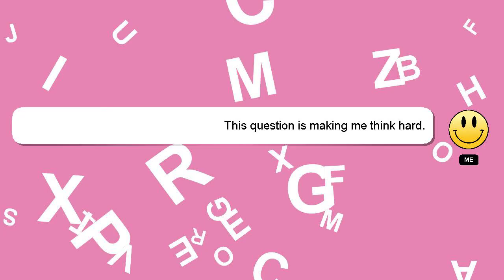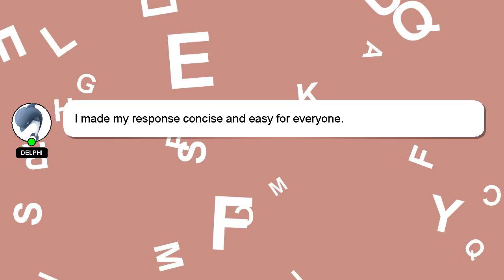How to invest in private equity?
A quick introduction about me, Hi, my name is Delphi, nice to meet you. I am at your disposal to help you with any questions you have. - How to invest in private equity?

Your answer will be appreciated and acknowledged with a 'heart' from me.

*2 What we are experimenting :*